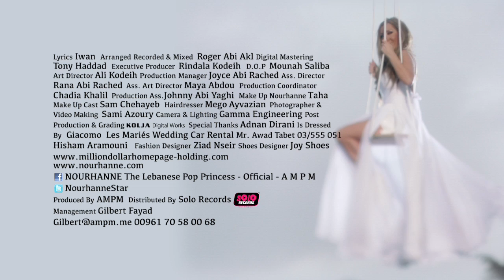Nourhan Star - Min Ya Habibi | نورهان - مين يا حبيبي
Lyrics by Iwan | كلمات: إيوان
Arranged & Mixed by Roger Abi Akl |  توزيع وميكساج: روجيه أبي عقل
Mastering by Tony Haddad | ماستيرينغ: طوني حداد
Directed By Rindala Kodeih | إخراج: رندلى قديح
Lyrics | كلمات أغنية مين يا حبيبي
صوتك همس مدوبني
 ببحور من الحنيي
 قربك مني بيبعدني
عن كل هموم الدنيي
 قللي شو عامل فيي
 يا أغلى من عينيي
مين يا حبيبي سواك
 يحييني فرحة عمري هواك
لائيني مين يا حبيبي سواك
 يحييني والله ما فيي بلاك
هنيني آه يا حبيبي آه يا حبيبي آهههههههه
 حبك نسمة بتاخدني مني
 وبتخاف عليي صدق لو تبعد عني
 ايامي بتقسا عليي